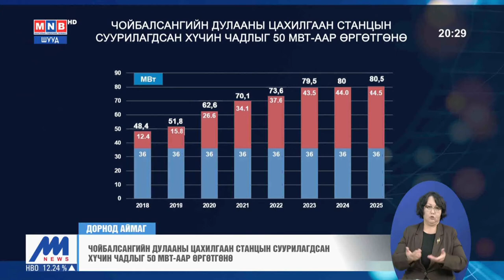Дорнод аймагт 1800 айлын орон сууц баригдана